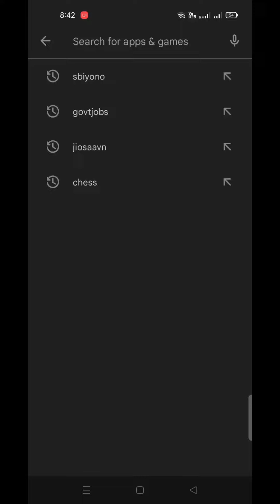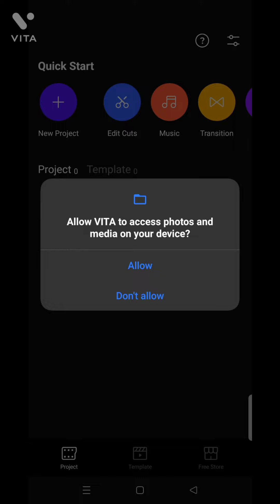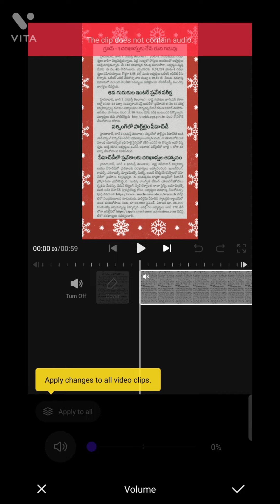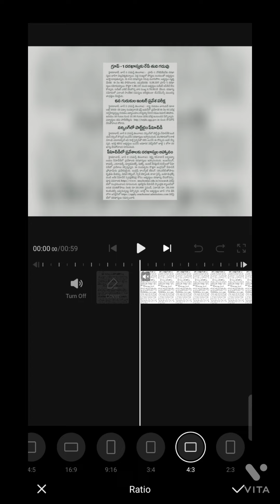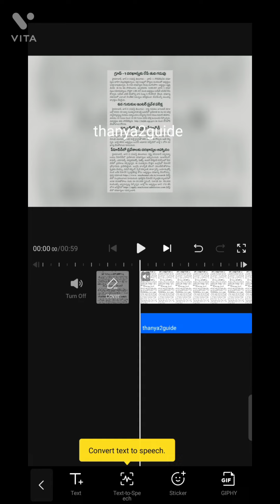Video editing apps |Vita How to use Vita